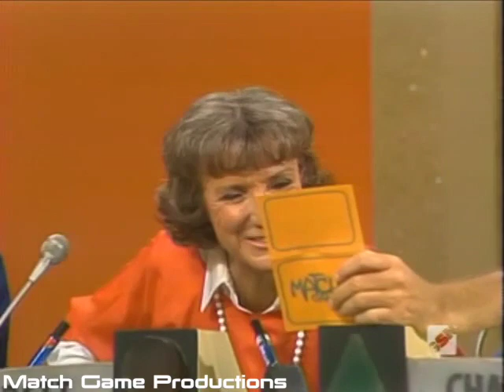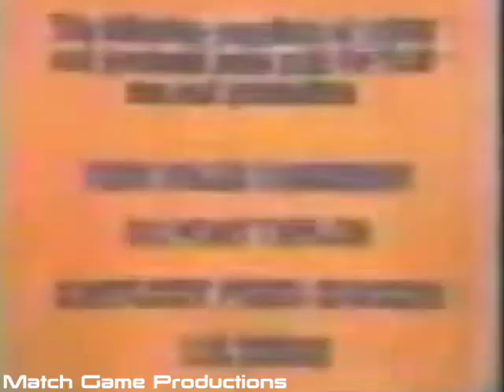Match Game 77 (Episode 1051) (Gary's Kisses) (Small Mic for Gene)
Gary Crosby, Brett Somers, Charles Nelson Reilly, Mary Wickes, Richard Dawson, and Joyce Bulifant